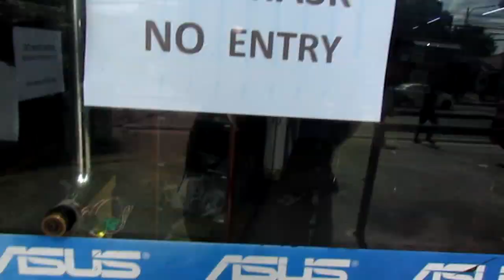Bumili ako ng Computer Parts | VLOG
My other  Videos TAGALOG TUTORIAL

How to avoid FAKE LAPTOP SPECS!
Intel Vs Amd | Which is better ?
Facts about DeepWeb you should know!

BTC wallet address: 34dzkH5gaTM7eQvzVjzJLVg35ktkCE7s1V

desktop motherboard repair step by step,
desktop motherboard repair english,
desktop motherboard repair no display,
desktop motherboard repair step by step pdf,
desktop motherboard repair in tamil,
desktop motherboard repair in hindi,
desktop motherboard repair step by step in tamil,
desktop motherboard repair pdf,
desktop computer motherboard repair,
desktop motherboard chip level repair,
dell desktop motherboard repair,
how to repair desktop motherboard no display,
dead desktop motherboard repair,
how to repair desktop motherboard no power,
how to repair desktop motherboard,
hp desktop motherboard repair,
desktop motherboard repair lciit,
lenovo desktop motherboard repair,
desktop motherboard no power repair,
desktop motherboard repair tamil
no display computer,
no display computer problems,
no display computer solution,
computer on but no display on monitor,
computer display no signal,
computer running but no display,
computer on but no display,
computer boots but no display,
computer start but no display on monitor,
computer starts but no display,
computer no beep no display,
built computer no display,
computer open but no display,
desktop computer no display,
desktop computer no display problem,
dell desktop computer no display,
computer doesn't beep no display,
computer loud fan no display,
computer has no display,
computer no display no mouse no keyboard,
computer turns on no display mouse keyboard,
computer long beep no display,
computer problem no display on monitor,
computer motherboard no display problem solution,
computer working but no display monitor,
computer no display on monitor,
computer running but no display on monitor,
new computer no display,
computer not posting no display,
no display but computer turns on,
computer won't post no display,
pc computer no display,
computer posts but no display,
computer repair no display,
computer restarts and no display,
computer display showing no signal,
computer black screen no display,
no display on computer screen,
computer working but no display,
computer with no display,
computer 2 beeps no display,
computer 4 beeps no display,
computer 5 beeps no display